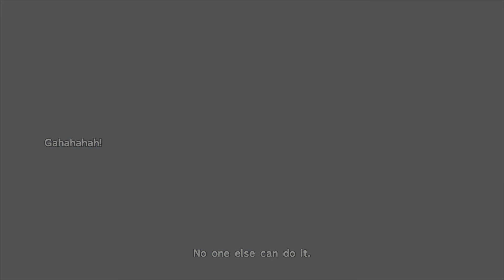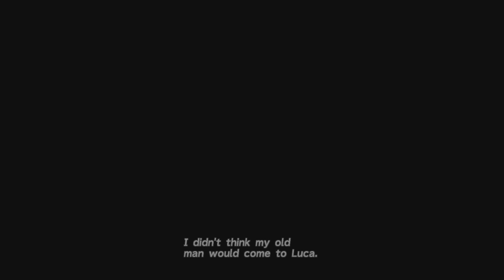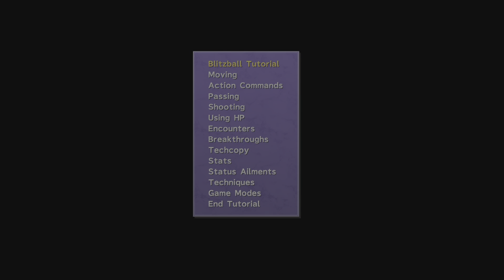Final Fantasy X/X-2 HD Remaster Ep. 09 Pt. 2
Final Fantasy X is set in the fictional world of Spira, consisting of one large landmass divided into three subcontinents, surrounded by small tropical islands. It features diverse climates, ranging from the tropical Besaid and Kilika islands, to the temperate Mi'ihen region, to the frigid Macalania and Mt. Gagazet areas. Spira is very different from the mainly European-style worlds found in previous Final Fantasy games, being much more closely modeled on Southeast Asia, most notably with respect to vegetation, topography, architecture, and names.

Spira features a variety of races, though predominantly populated by humans. Among them are the Al Bhed, a technologically advanced but disenfranchised sub-group of humans with distinctive green eyes and unique language.[11][12] The Guado, which are less human in appearance, with elongated fingers and other arboreal features. Still less human are the lion-like Ronso and the frog-like Hypello. A subset of Spira's sentient races are the "unsent", the strong-willed spirits of the dead that remain in corporeal form. In Spira, the dead who are not sent to the Farplane by a summoner come to envy the living and transform into "fiends", the monsters that are encountered throughout the game;however, unsent with strong attachments to the world of the living may retain their human form. Other fauna in Spira, aside from those drawn from real animals, such as cats, dogs, birds, and butterflies, include the gigantic, amphibious shoopufs (which are similar to elephants); and the emu-like chocobo, which appears in most Final Fantasy games.

There are seven main playable characters in Final Fantasy X, starting with Tidus (James Arnold Taylor/Masakazu Morita), a cheerful young teenager and a star blitzball player from Zanarkand, who seeks a way home after an encounter with Sin transported him to Spira.To do so, he joins Yuna (Hedy Burress/Mayuko Aoki), a summoner on a journey to obtain the Final Aeon and defeat the enormous whale-like "Sin".Journeying with them are: Kimahri Ronso (John DiMaggio/Katsumi Chō), a young warrior of the Ronso tribe who watched over Yuna during her childhood;Wakka (also DiMaggio/Kazuya Nakai), a blitzball player whose younger brother was killed by Sin;and Lulu (Paula Tiso/Rio Natsuki), a stoic black mage close to Yuna and Wakka.During the journey, they are joined by Auron (Matt McKenzie/Hideo Ishikawa), a former warrior monk, who worked with both Tidus' and Yuna's fathers to defeat Sin 10 years prior;and Rikku (Tara Strong/Marika Matsumoto), Yuna's cousin, a perky Al Bhed girl and the first friendly person Tidus meets upon arriving in Spira.

17June2023